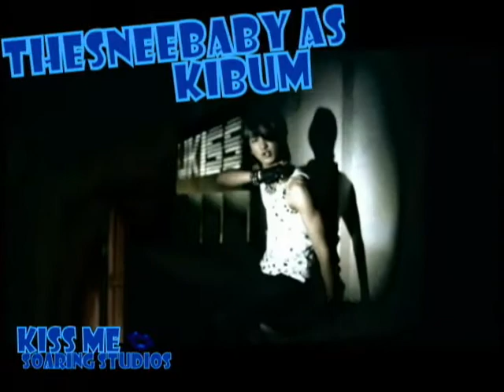[Kiss Me] Man Man Hani (Collab) 펜커버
I don't have anything to say aside from the fact that I love this group to pieces and you guys owned!  Seriously, I can't even think of anything else to say aside from I will miss working with you all DX

Cast:
xSoaringFalcon as Alexander
MegHitomi as Soohyun
TheSNeeBaby as Kibum
FinalHeaven93 as Kiseop
Icedude999 as Eli
Thablackdiamond as Kevin
xxxxReinaxDxxxx as Dongho

Mixing & Video: xSoaringFalcon
Harmonies and Background stuff were contributed by mostly everyone! =D

The remix will probably be up whenever I can mix it XDD For now, here is the acapella because it sounds cool =D